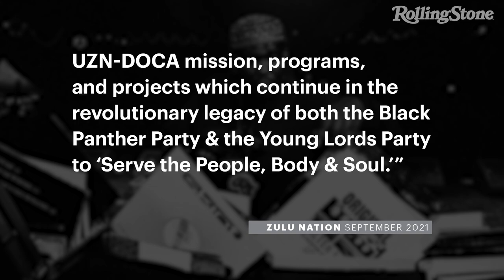Afrika Bambaataa Sued for Sexual Abuse, Sex Trafficking | RS News 9/10/21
A lawsuit filed in August accuses hip-hop pioneer Afrika Bambaataa of sexually abusing and prostituting a minor over a four-year period in the early 1990s.

In the lawsuit, filed in August under the New York Child Victims Act and obtained by Rolling Stone, the John Doe victim alleges that “from 1991, when the Plaintiff was merely 12 years old, to 1995, the Plaintiff was repeatedly sexually abused and sex trafficked at the hands of” Bambaataa, referred to in the lawsuit by his birth name Lance Taylor.

A representative for Bambaataa did not immediately respond to Rolling Stone‘s request for comment.

A lawyer for John Doe told Rolling Stone in a statement, “The New York Child Victims Act has finally provided a legal means for child victims of sexual abuse to hold those like Afrika Bambaataa responsible for the psychological and physical injuries caused to their victims. We will aggressively pursue justice for our client in this case, who the evidence will show, was horribly abused by Mr. Bambaataa.”